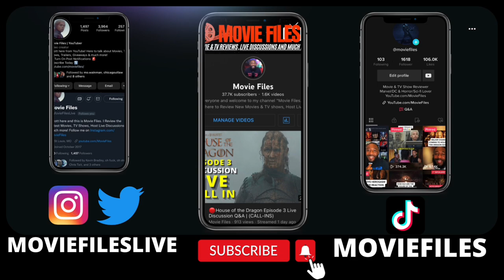SEE Season 3 Episode 5 Breakdown | Recap & Review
SEE Season 3 Episode 5 "The House of Enlightenment" has arrived on Apple TV+ I'm here to break it all down! This is my official SPOILER Review, Discussion and Scene Breakdown! Let's talk about everything in the comments and speculate about what to expect in the next episode!

S3 E5 · The House of Enlightenment:
A standoff at the House of Enlightenment gives way to a bloody siege between Baba's party and Tormada's soldiers.

Written by:
Steven Knight

Starring:
Jason Momoa
Alfre Woodard
Yadira Guevara-Prip
Nesta Cooper
Sylvia Hoeks
Archie Madekwe
Christian Camargo
Hera Hilmar
Mojean Aria

Composer:
Bear McCreary

Original network:
Apple TV+

► CHAPTER TIMES:
Intro - 0:00
Episode SPOILER RECAP Breakdown Begins/ Sibeth tells her truth - 1:12
The House of Enlightenment - 3:05
Eye drops? - 4:22
Body count/Harlan switches side? - 5:00
Ending Discussion - 7:50

2022 MOVIE REVIEWS
0/5= Film at its worst
1/5= Terrible
2/5=Bad
3/5=Good
4/5=Great
5/5=Masterpiece